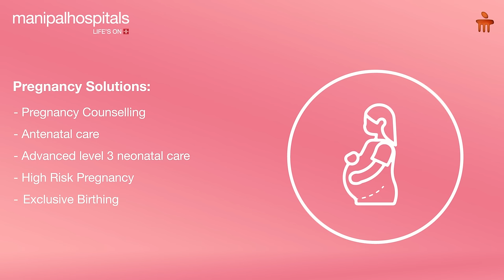Manipal Hospital Salt Lake | Advanced Obstetrics and Gynaecological Care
We at Manipal Hospital Salt Lake aim to provide our patients with healthcare services that are second to none. We bring to you a team of seasoned obstetrics and gynaecology specialists for your health care needs. Access advanced care backed by top-of the-line facilities and the compassionate touch of reliable expertise.